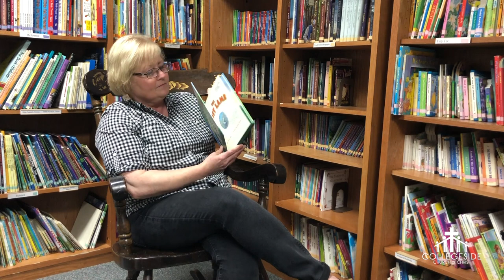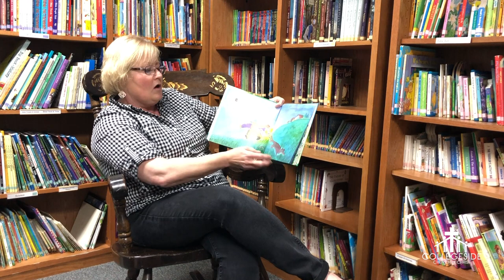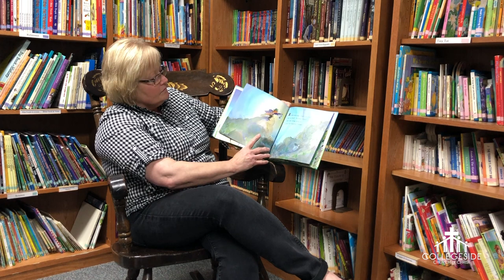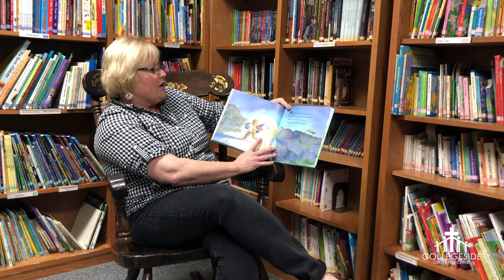A Story From The Collegeside Children's Library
Mary Taylor reads a story from the Collegeside Children's Library to our children.